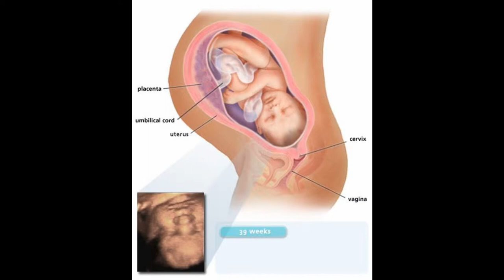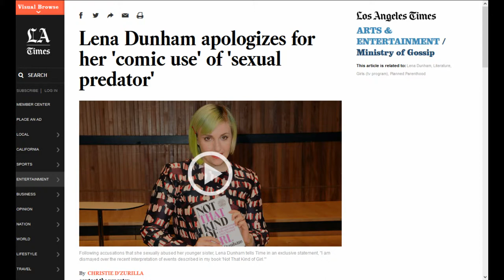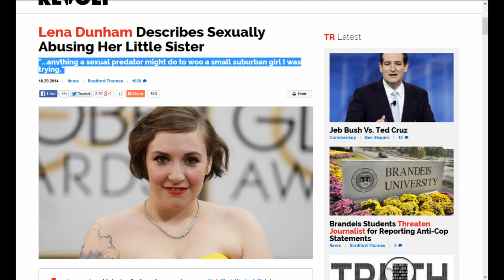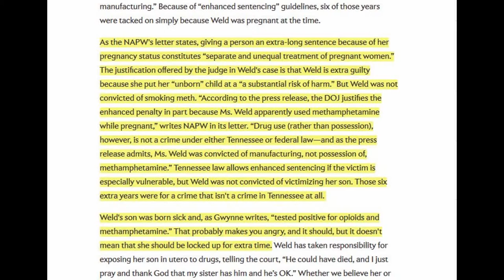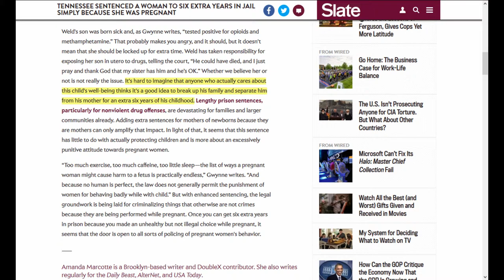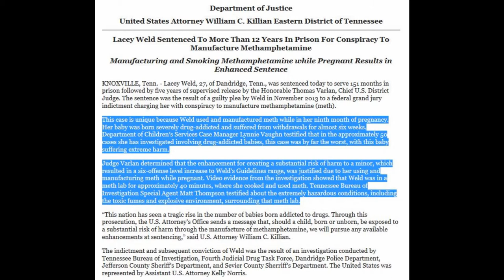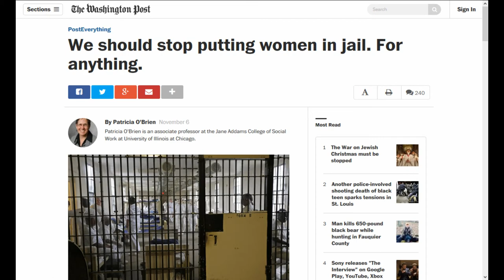Amanda Marcotte Defends "Bring Your Unborn Child To Work Day" At Meth Factory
Proud Feminist Amanda Marcotte cherry picks quotes to write an article shielding a meth-head mother from the consequences of getting her baby addicted. Don't worry though, the baby was male.

Special thanks to Simon Cowell for his expression of utter contempt towards idiots.